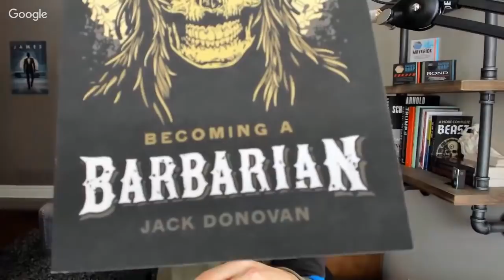Ameer Rosic: Crypto, Politics & Economics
Let's do business together!   What a great way to reach a solid responsive audience of men chasing excellence and building a better version of themselves.

You will get direct access to me and:

1) In depth private videos to help men master, self-care, money, biz and inter-sexual dynamics
2) Access a secret Facebook community of 300+ men working on themselves
3) Join private monthly live Q&A Google hangout sessions with me

All of the above perks can be had on my

EVENTS

TBA

CRYPTOCURRENCY

TIP JARS

BTC address:
1L1AUHgPeEWXr5AeG6eStRpHsa93FBSNuk